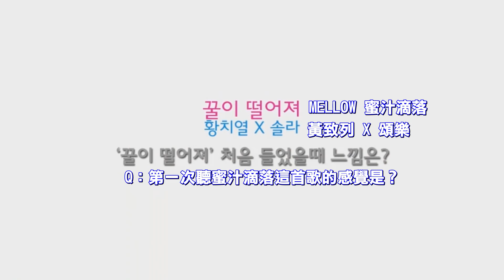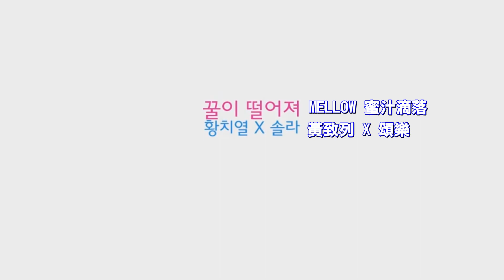【中字】2016/11/30 黃致列X頌樂《Mellow》專訪視頻，黃致列 황치열 Hwang Chi Yeul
翻譯：@守護致列資訊綜述站
字幕：lu tina